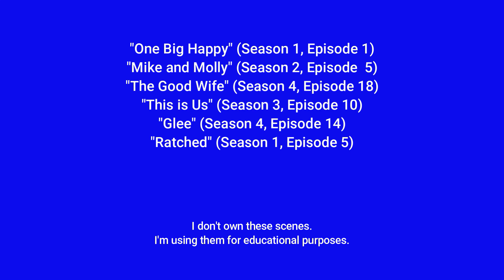Let's dance at a dance - Dance as verb and as a noun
The word 'dance' can be a verb or a noun. Watch some scenes from famous TV programs and see how it is used.